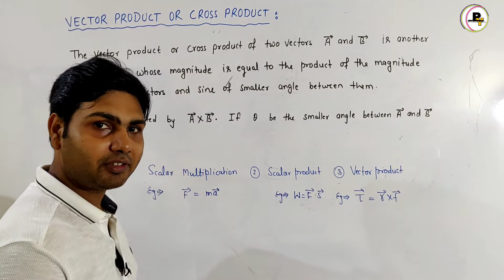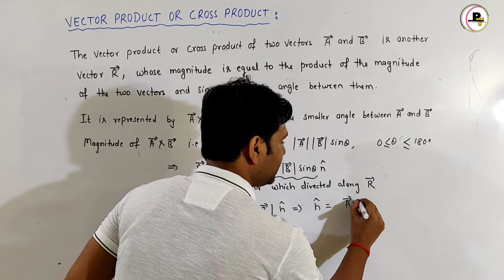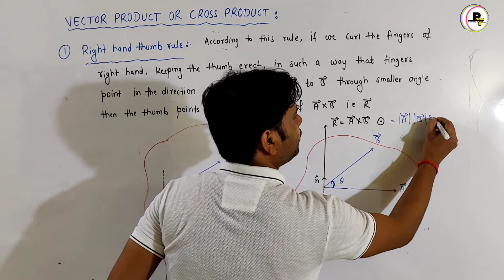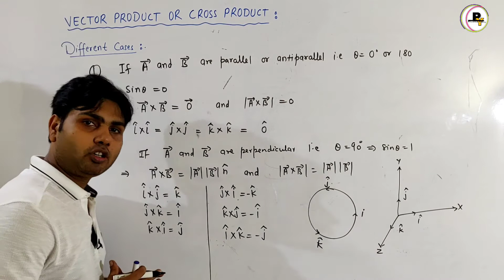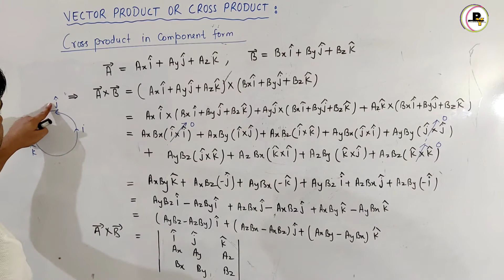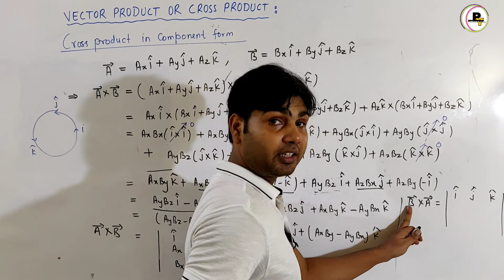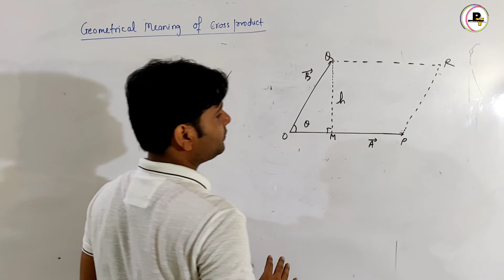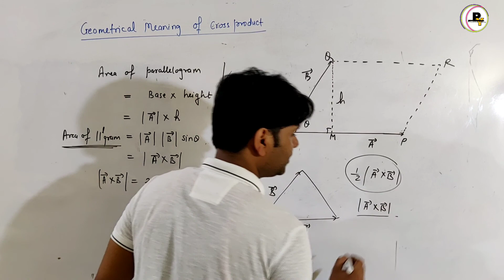🔴 Vectors : 13 | Vector Product or Cross Product of Two Vectors | Properties | CBSE | ISC Board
Vectors
Vector product
Cross product
Vector product or cross product
Vector product of two vectors
Cross product of two vectors
Cross product class 11
Cross product physics
Cross product class 11 physics
Vector product class 11 physics
Vector product formula
Vector product or cross product of two vectors in Component form
Properties of cross product

This video contains complete explanation of
 cross product including its Properties.

🔴Questions Covered :

1) What is vector product?
2) What is cross product of two vectors?
3) What is vector product or cross product of vectors?
4) How to find cross product in Component form?
5) What are properties
 of cross product?
6) What do you mean by cross product of two vectors?

Lecture :10 : Dot product part 1

Vectors Lecture 06: Rectangular Components in 3d

Vectors 02 : Important Properties of Vectors